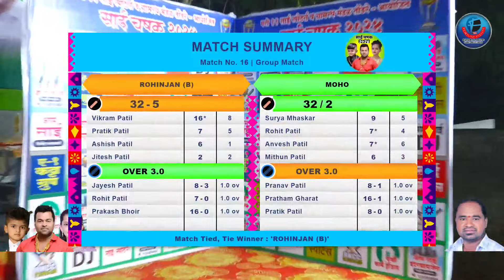THE LAST BALL THRILLER MATCH | ROHINJAN (B) vs MOHO | साई चषक - २०२४ | तोंडरे